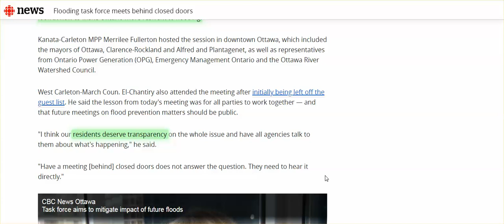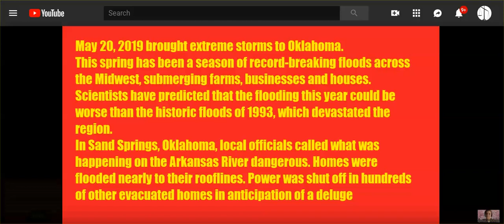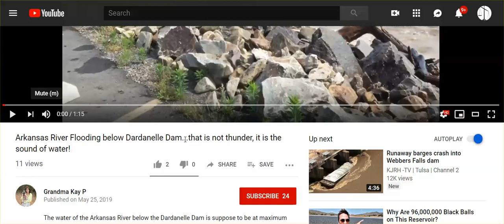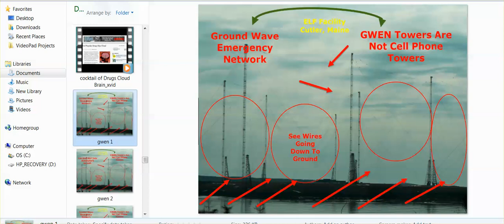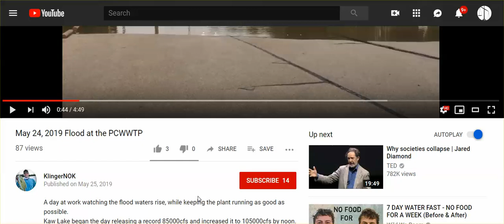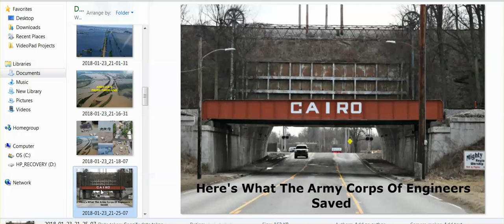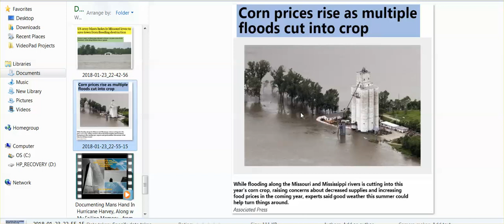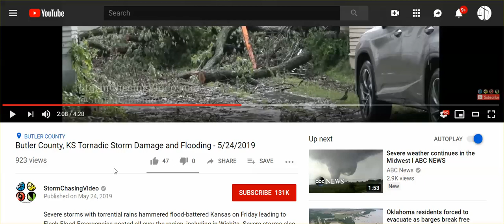Weather War Report, & ELF's Effect On Water, Army's Corps Dam Releases- Replay of 2011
Filter what you witness happening through Agenda 2030, and you will understand whys of the happenings.